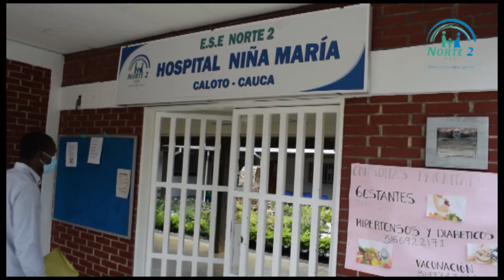En la ESE Norte 2 realizamos el control prenatal por tu bienestar y el de tu bebé...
En la Empresa Social de Estado Norte 2 contamos con el programa de Control Prenatal, el cual consiste en la realización de controles, dependiendo del riesgo que tenga la gestante. En la ESE Norte 2 nos preocupamos por el binomio madre e hijo...